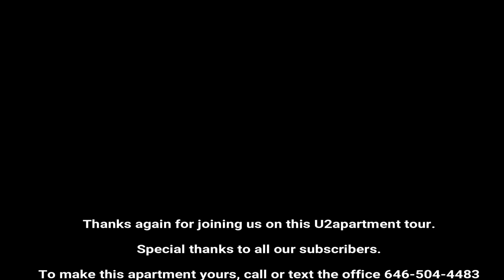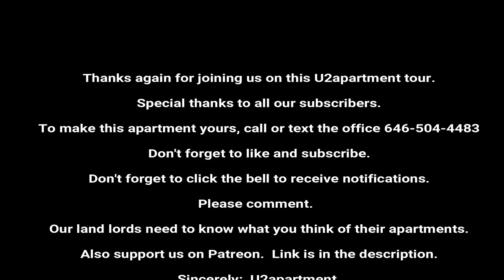Virtual tour U2apartment Stunning Brooklyn Midwood 1br Available NOW!!!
Newly renovated, large, prewar apartment available in the heart of Midwood near Brooklyn College and the Flatbush Junction.  Heat and hot water included.  Elevator and laundry building with an on-site super.

Hard wood floors, great closet space, modern kitchen, secure building.  Move in ready.

Amenities:
Flatbush Junction
Brooklyn College
Magic Touch Car Wash
Beverly Rd 2/5 train
Newkirk 2./5 train
Sears
New York City Police Department
Prospect Park
Kings County Hospital
Sip and Chat Cocktail Lounge
Papa Johns Pizza
Citibank
Three blocks to Flatbush Ave
Shopping everywhere

To be approved, credit must be no lower than 650 and proof of income is required.  No pets allowed, broker fee apartment.  If for any reason you cannot reach me, please send a text